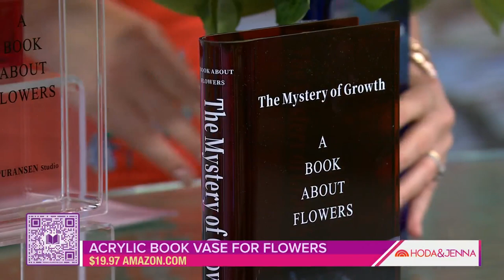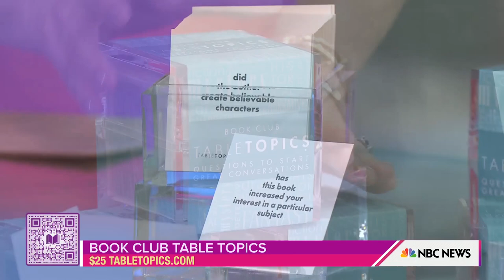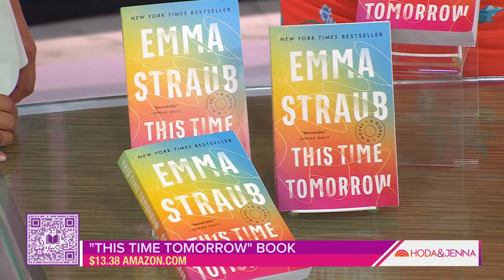Jenna Bush Hager shares products to keep you reading all summer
Jenna Bush Hager shares some of her favorite products to inspire you to read all summer long.